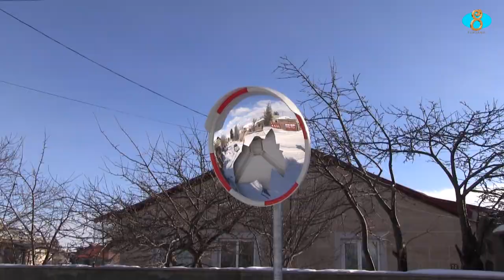Պուշկին փողոցում կոտրվել է տեղադրված հայելին